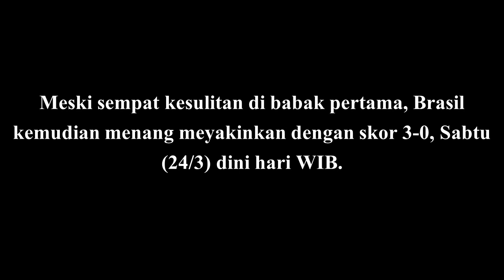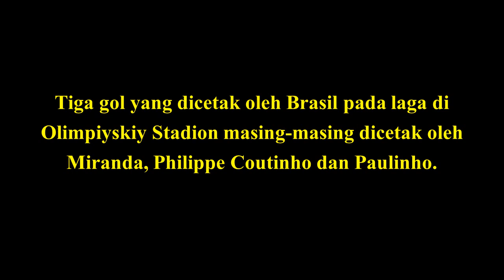Highlights International Friendly Match | Rusia 0-3 Brasil 24 Maret 2018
Tim nasional Brasil memetik hasil positif pada laga uji coba melawan tuan rumah Piala Dunia 2018, Rusia. Meski sempat kesulitan di babak pertama, Brasil kemudian menang meyakinkan dengan skor 3-0, Sabtu (24/3) dini hari WIB.

Tiga gol yang dicetak oleh Brasil pada laga di Olimpiyskiy Stadion masing-masing dicetak oleh Miranda, Philippe Coutinho dan Paulinho.

Susunan Pemain:

Rusia (5-4-1): Akinfeev; Samedov, Granat, Kudryashov, Kutepov, Kombarov; Zobnin, Glushakov, Al. Miranchuk, Golovin; Smolov.

Brasil (4-3-3): Alisson; Alves, Silva, Miranda, Marcelo; Paulinho, Casemiro, Coutinho; Willian, Douglas Costa, Jesus.